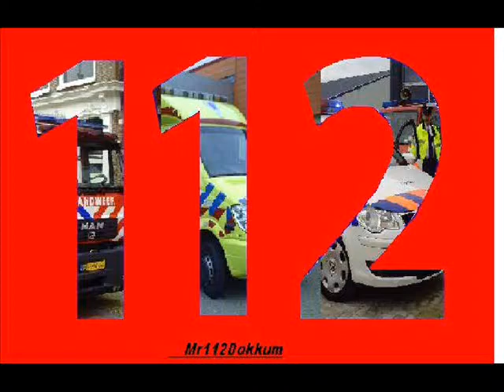Ambulance 02-115 Buitenpost naar de Rondweg-west in Dokkum